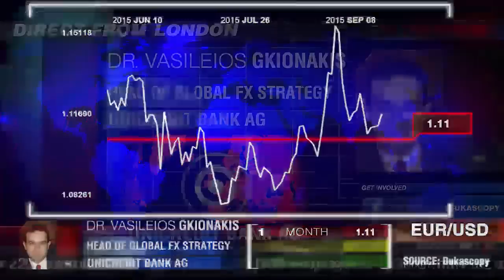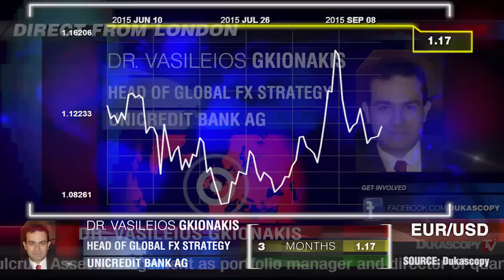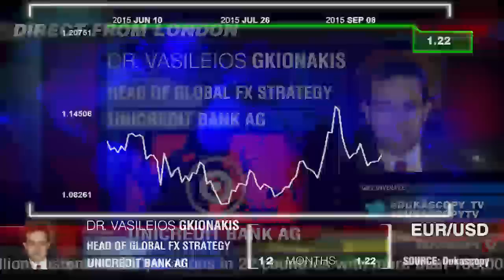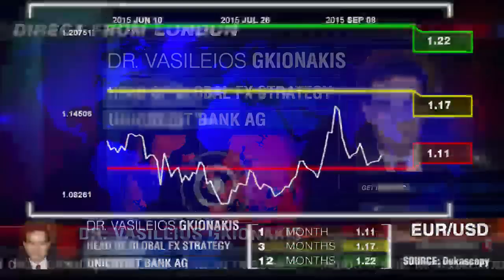Tira y afloja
¿Continuará la volatilidad para el par EUR/ USD? Dr Vasileios Gkionakis, UniCredit Bank AG.